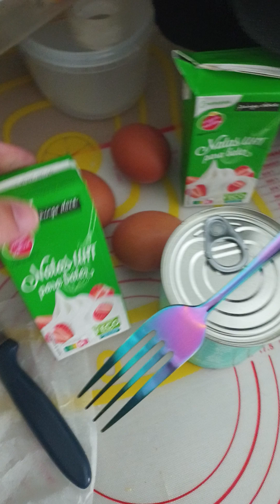Condensed milk and lemon tart in the oven